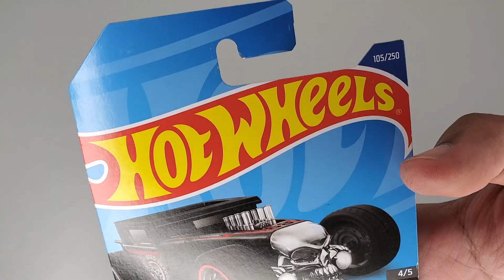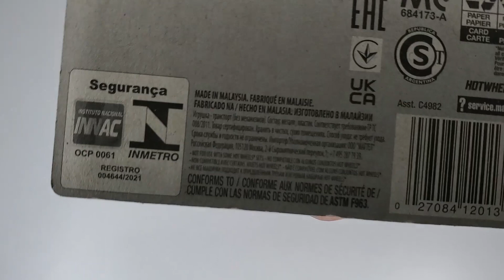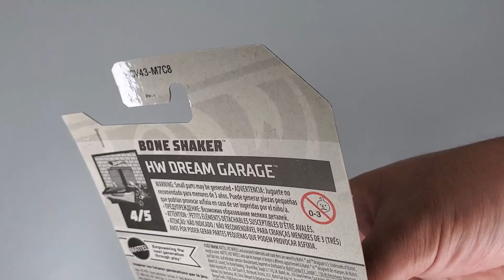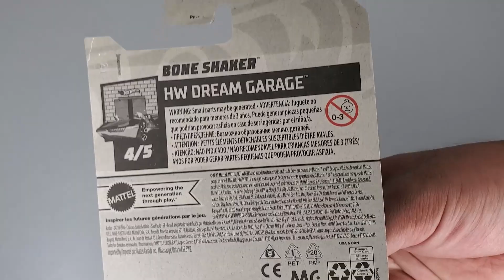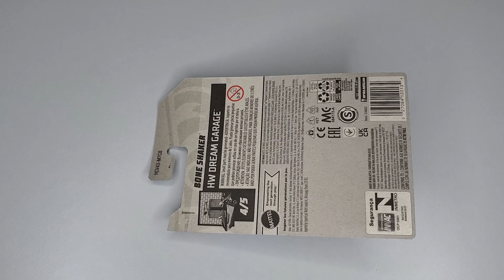Bone Shaker HOT WHEELS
Hello guys, welcome to another vlog and today I want to show you Bone Shaker. This is very nice HOT WHEELS diecast car and I want to share to you guys. Peace.

Bone Shaker
HOT WHEELS
MATTEL
HW Dream Garage